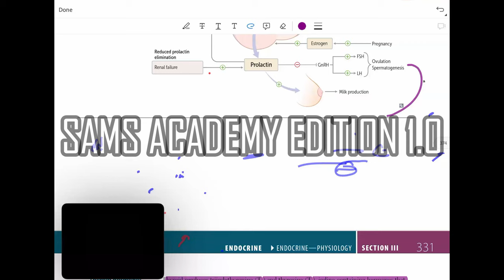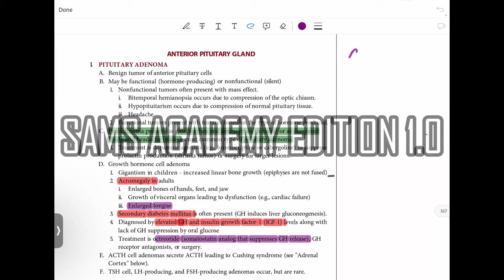ENDOCRINOLOGY PART-2 || BASIC SESSION-EDITION 1.0 || NRE STEP 1 URDU/HINDI || Doctor Zabihullah